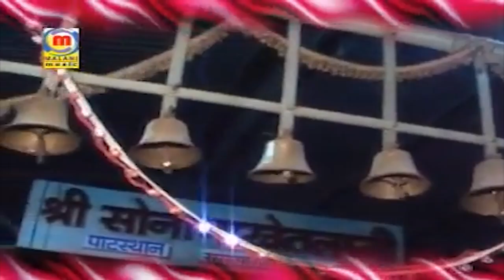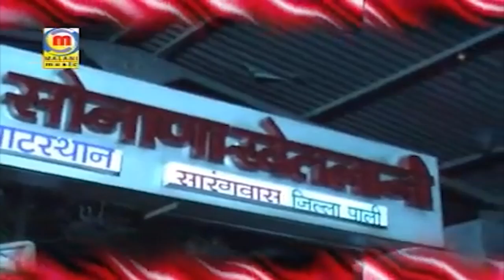Rajasthani New Live Bhajan | Sanwara Aavo To Khari | Radheshyam Bhat Live Bhajan 2023 Full Video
Song :  Sanwara Aavo To Khari
Album : Sonana Khetlaji Aangi Mahotsav 1
Singer  :Radheshyam Bhat
Lyrics : Mahendra Parmar
Music Label : Malani Music
☛DIGITAL PARTNER : RDC MEDIA PVT LTD